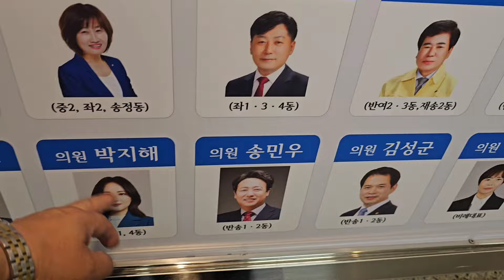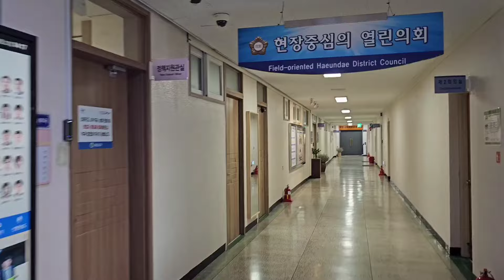해운대구 의회 🔥 소리질러 ( 헤드셋 끼고 빵먹고 )